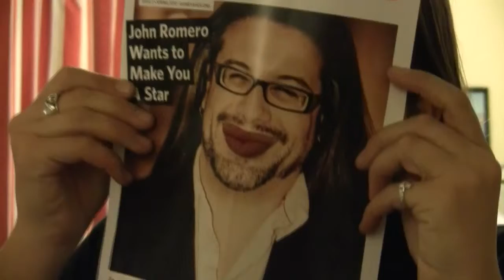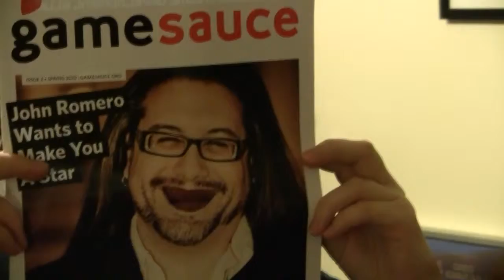John Romero talks about his new game and eats chips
He wants to make you a star...